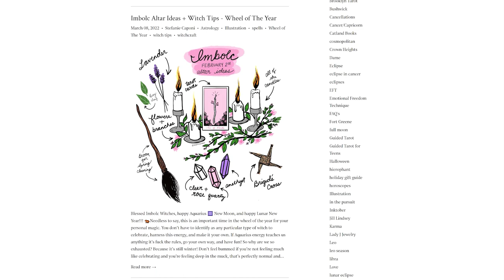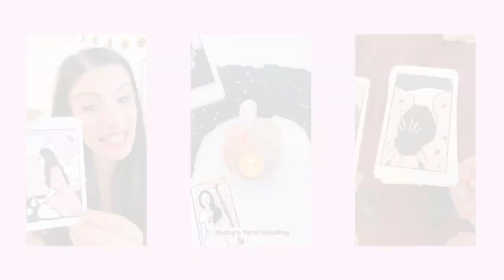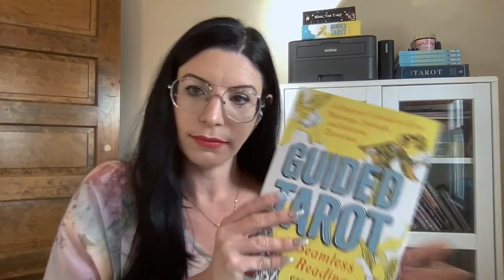How Tarot Can Change Your Life with Stefanie Caponi | The Lavendaire Lifestyle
Have you ever questioned why certain things happened at a certain point in your life? Have you ever been curious about how tarot or astrology works? While we can’t depend on tarot or astrology to predict the future, we can use it to improve our wellbeing. Today we talk with Stefanie Caponi about leaning into the unknown and how tarot can help you strengthen your intuition and grow.

Stefanie Caponi is the bestselling author of Guided Tarot, Guided Tarot for Teens, Guided Astrology, and the creator of three editions of The Moon Void Tarot. She has been reading tarot for over twenty years and established her business as a professional tarot reader and astrologer after creating her first tarot deck in 2018. Her passion for astrology led her to write the monthly horoscopes for Dame, which focus on sex, intimacy, and relationships. Stefanie's work is centered around guiding her clients on their personal journeys of healing, upleveling, and creating their dream lives using both tarot and astrology as their unique road map of cosmic guidance.

TIMESTAMPS
16:00 - Learning the Tarot Symbols
20:36 - Tarot vs. Astrology
26:01 - Do’s & Don’ts of Tarot
28:55 - Tarot Routines & Rituals
33:46 - Practicing Shadow Work with Tarot & Astrology
40:18 - Strengethening Your Intuition
47:00 - Projectors vs. Generators